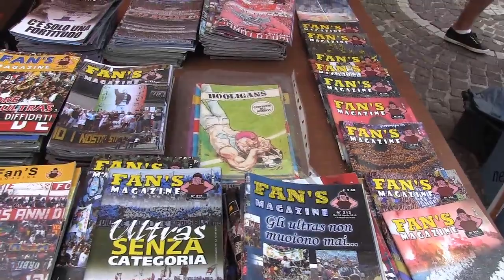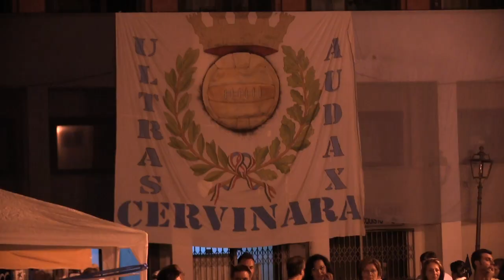Festa 80 anni Audax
80 anni dell'Audax Cervinara la festa dei tifosi.